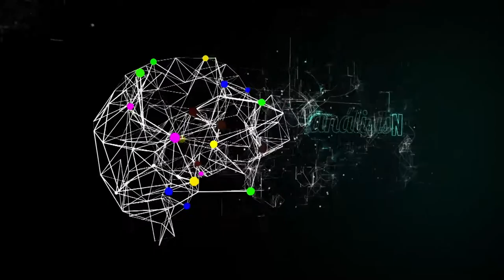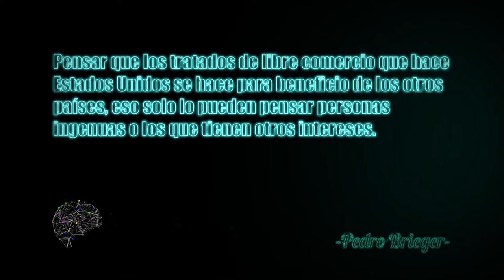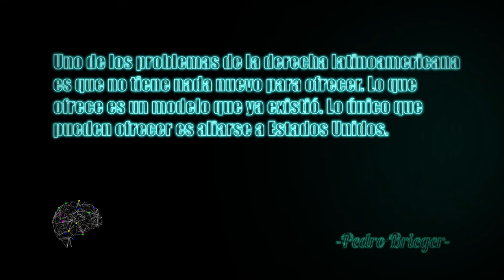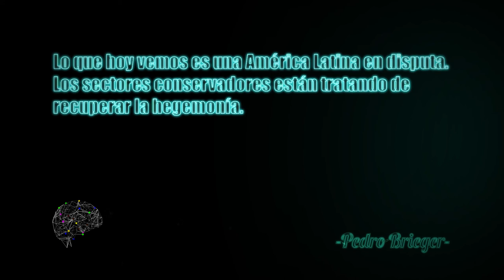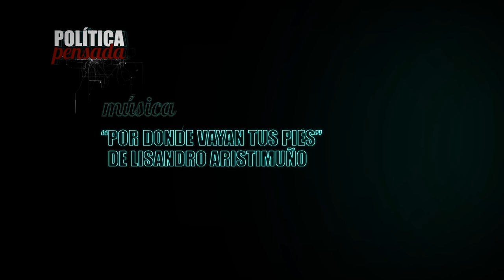Política Pensada con Pedro Brieger